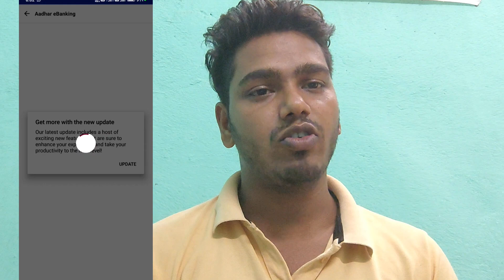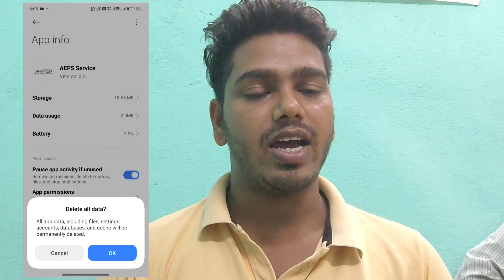New Updates Ippb 2024 || Transaction Nahin Ho Raha Hai || Update Problem Hai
Finally, date  confirm Ippb Account Opening || Ippb bc new update

India Post Payment Bank Account Opening Start Ho Gaya || IPPB BC AGENT Good News 👍
india post payment bank new update :ippb new update | ippb first time login

india post payment bank csp apply | ippb csp | ippb bc new update | csp bank kaise khole | ippb bc
BPPB BC ke liye mATM Kaise Connect kare #IPPBNewupdate
How to Open Saving & Current Account Through IDBI Bank BC Portal With Video Kyc 2023 | CSC IDBI BC
India post bank account opening online 2023 | India Post Payment Bank Account Open Kaise Kare

IPPB Bank क्या प्राइवेट बैंक है ? | India Post Payments Bank | IPPB Bank BC | Anupendra Singh

MY DEVICE.
My Mic.
My Tripod.
My Ring light.
Green Channel/

Technical Mdp
From - Deoghar Jharkhand ( India )

ippb bc account open,
ippb bc account opening,
ippb bc point,
ippb bc,
ippb csp benefits,
ippb bc commission,
ippb bc agent login,
post office bank bc point,
ippb bank bc account opening,
ippb bc login in computer,
ippb saving account open,
sbprm account in ippb,
post bank id number,
bc account opening,
india post payment bank bc id,
best bank bc for csc,
post payment bank bc,
ippb retailer id registration,
ippb merchant account opening,
bank bc agent,
ippb 2 account opening,
csp best bank,
csp post office,
post office bc point online apply
ippb bc new update,
ippb bc new update 2024,
ippb bc new update today,
ippb bc new update tamil,
ippb bc new update malayalam,
ippb bc new update telugu,
ippb latest updates,
ippb bc,
ippb csp benefits,
how to apply for ippb csp,
csp post office,
ippb franchise,
indian post bank bc,
ippb credit card,
ippb new update,
ippb bc new registration,
ippb bc new service,
ippb new update 2022,
ippb bank bc